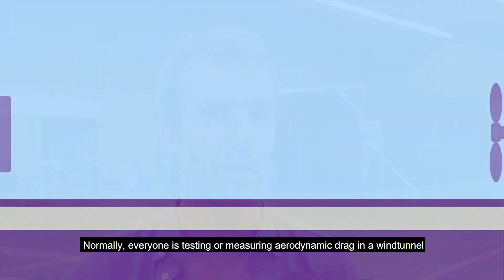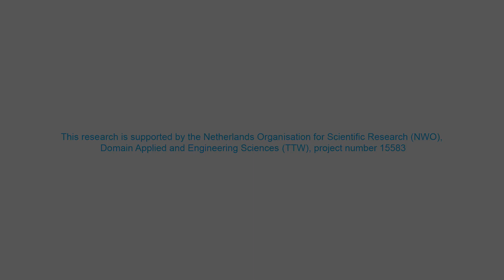Scientists measuring aerodynamic drag on cyclists to make them faster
Cycling is not just an Olympic sport: it's now subject of serious scientific study!

At the Aerodynamics, Wind Energy, Flight Performance & Propulsion (AWEP) Department at the TU Delft, Wouter Terra and his colleagues are working on the question of how to make cyclist cycle faster: they do this by measuring the aerodynamic drag of the air around the cyclist, with camera's and lasers while the cyclist is moving through the space.

Their approach is something new: usually this aerodynamic drag is measured with a cyclist standing still and the air flowing around him, but here they do the opposite. Today they've evaluated the accuracy of their measurements. Understanding aerodynamic drag might make the difference between a won or a lost Tour the France!